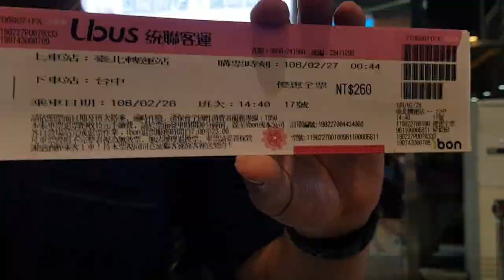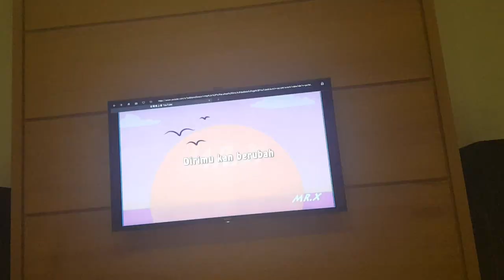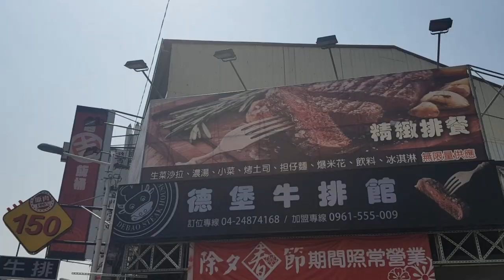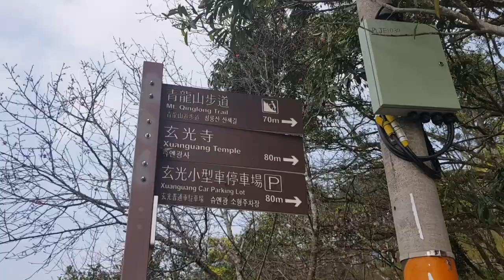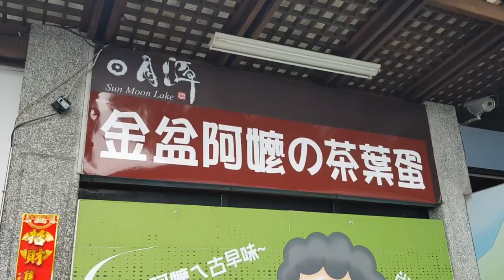ROAD TRIP TO AWANDA PART 1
SONG:
Lauv - I Like Me Better
Ava Max - Sweet but Psycho (Leon Lour Remix)
Post Malone Swae Lee - Sunflower
Robin Schulz feat. Ilsey - Headlights